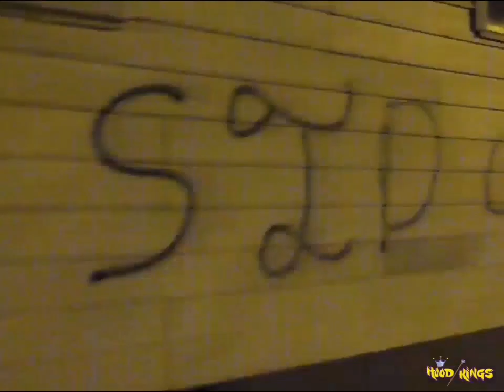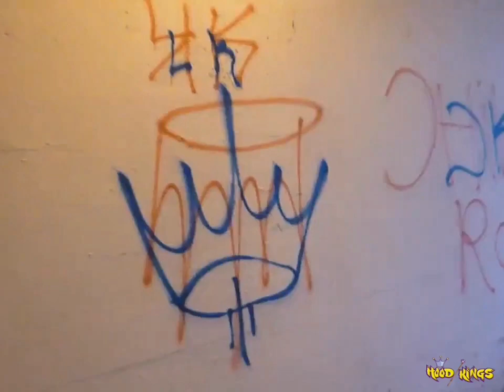Chicago Street Gang Tags from a Decade ago -Latin Kings v Maniacs -Latin Kings v Imperial Gangsters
All compliments go to Chicago's Cold War, thank you for your work